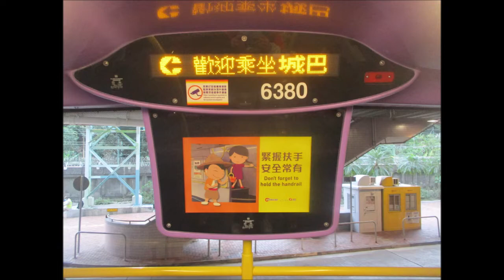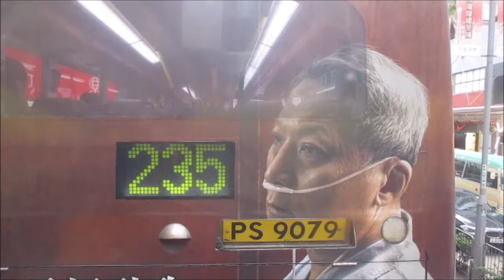CTB N 6380 UE5957@930X 戴麟趾夫人診療所 － 西區海底隧道收費廣場